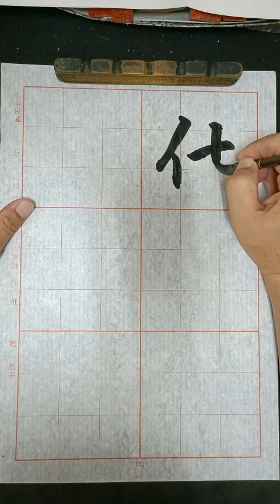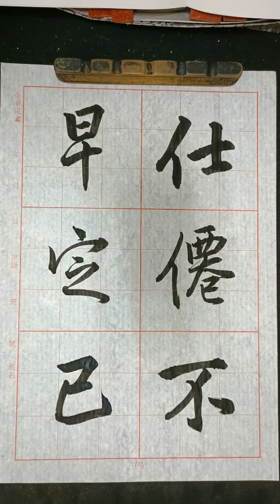臨王鐸五律八首 27